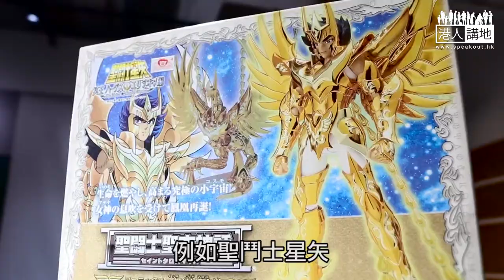【短片】【立法會新丁系列－由宅男變暖男 】打機睇漫畫無出色？ 劉國勳悟出「從無放棄為團隊付出」嘅精神、煉成立法會議員之路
國勳喺街頭接受小編訪問時，好多街坊主動同佢握手打招呼，又捉住佢傾計，嗰份親和力，同惡形惡相、淨係識大叫口號的議員，差天共地﹗